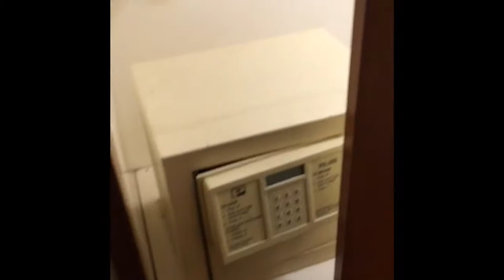Hotel Renaissance | Deluxe Rooms | Pool Twin Tower Facing | Kuala Lumpur Malaysia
Hi